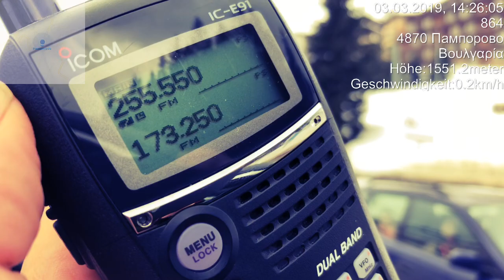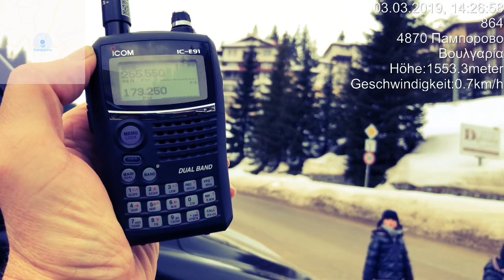Milsat Satcom Satellite pirates from Brazil received in Pamporovo, Bulgaria 2/2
Location: Deep valley in Pamporovo, South Bulgaria
RX: Icom IC-E91, Nagoya antenna

255,550 MHz UHF - FLTSATCOM 8 (USA 46) @ 15.04W